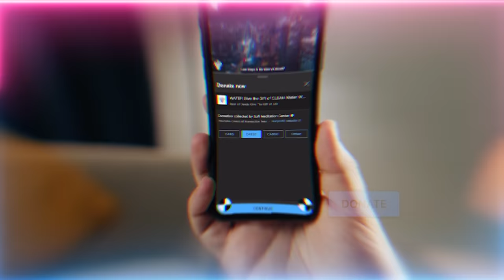Remembering Who You Are: Overcoming Satan's Sleep Attack to Achieve Tafakkur & Tadthakkur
Tadthakkur is to Remember what was given to you before entering Earth.  However you must overcome Satan's slumber attack when meditating deep to reach this state.

Q&A Chapters :
00:00 What’s the reality of nur (light) and naar (fire) and how does Allah (AJ) control the evil that He created?
08:14 Is the true connection to the shaykh the same as fana fi shaykh (annihilation in the guide)?
14:50 Why are they pushing flat earth idea these days?
16:48 Is there a state in which sleep becomes a form of remembrance and boosts our energy instead of having energy draining caused by non-remembrance and attacks?

Recorded : 20230916